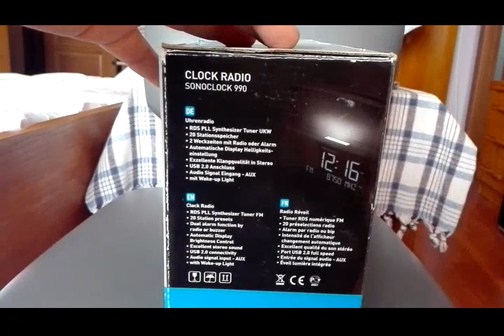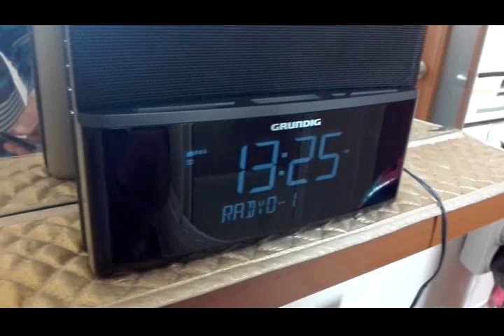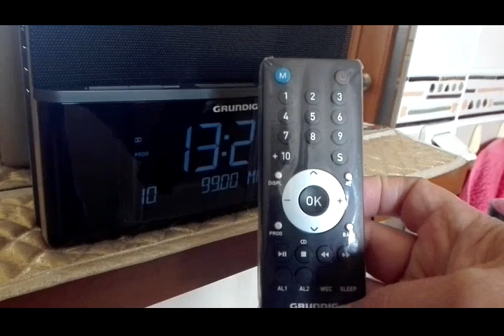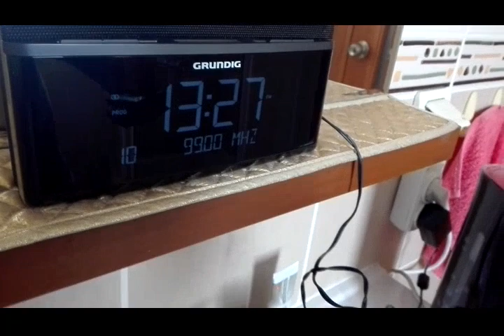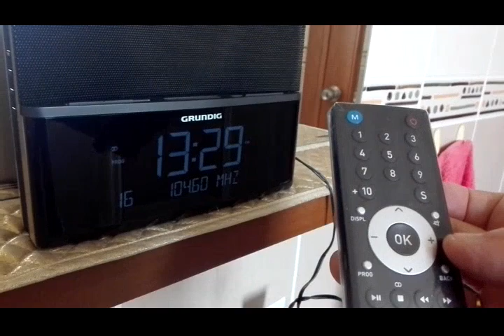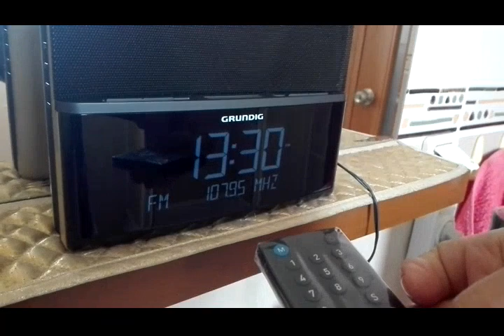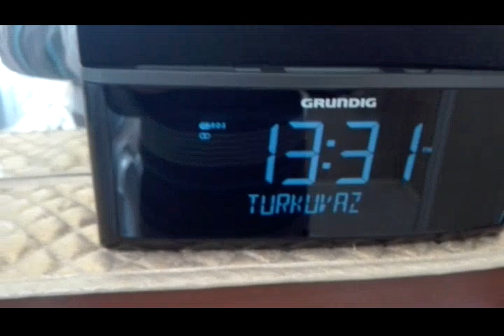GRUNDIG SONOCLOCK SC-990 RDS FM STEREO RADYO INCELEMESI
Bu test MERSIN Yenişehir'de ev ortamında yapıldı. ilgili radyo kanalları Mersin Yenişehir'de alınan yerel veya ulusal radyo kanallarıdır. Radyosu 20 kanal Hafizalı olduğu için 20 civarında radyo testi yapıldı. Mersin'de 50-60 arası radyo kanalı mevcut. Bunların birçoğu RDS sistemlerini kullanıyor.